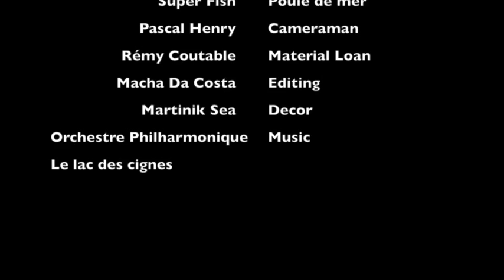Carnaval de Poissons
Cette vidéo montre quelques poissons filmés dans les caraïbes. Parmi eux, il y a des poissons pyjamas, des poissons jaunes, des rougets, une rascasse, et un magnifique poule de mer.